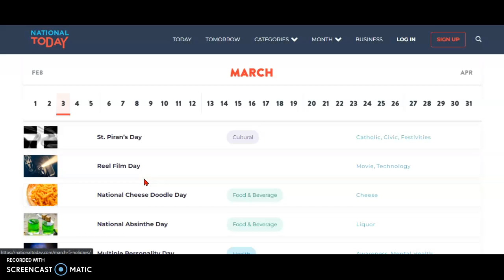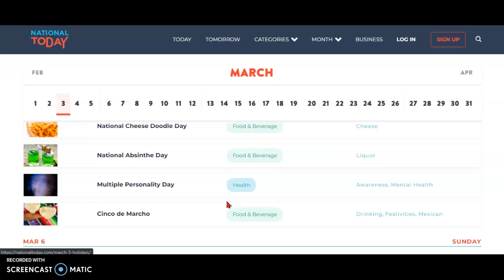Wordle of the Day for 3/5/2022 Tips/Strategies And Answer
Wordle 05 March 2022 | #259 | Episode 11